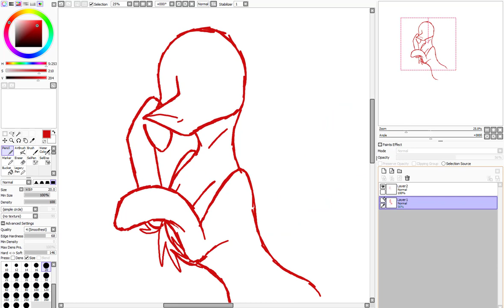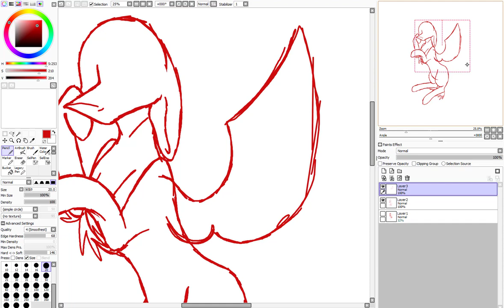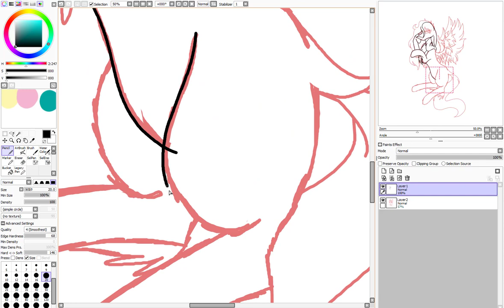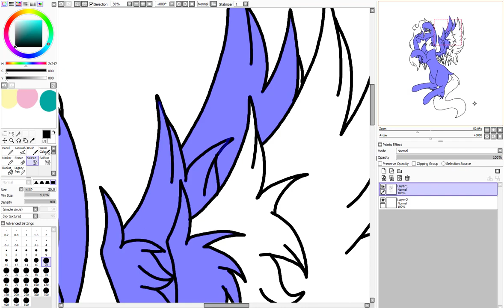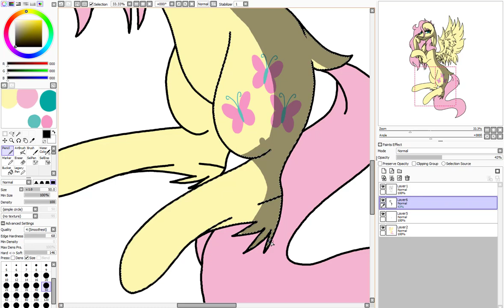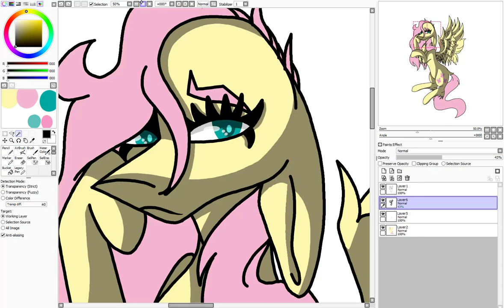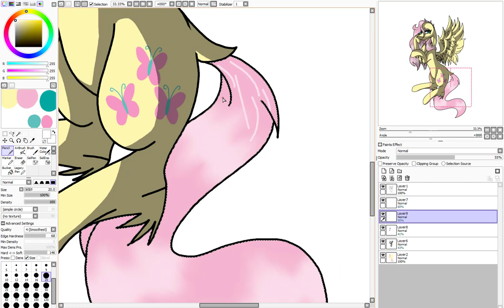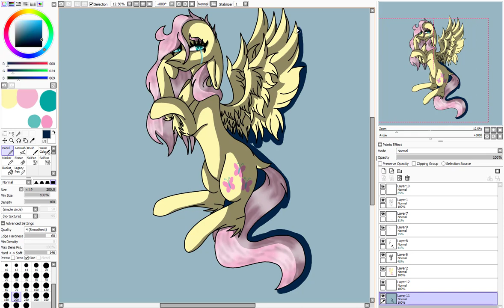[MLP SPEEDPAINT] flutters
time taken: prolly three hours

Track: Alisky - On [NCS Relase]

Track: N3WPORT - Alive (feat. Neoni) [NCS Relase]